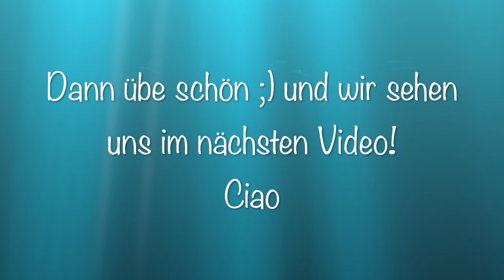Au clair de la lune am Klavier: So spielen Anfänger "Au clair de la lune"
Au clair de la lune gespielt von meinen Klavierschülerinnen. (8 und 9 Jahre) auf einem Keyboard. Deswegen klappert es so xD .

Hier findest du die Noten zum Nachspielen In der Beschreibung bei Amazon steht, welche Lieder noch im Heft enthalten sind. Zum Beispiel "Für Elise" von Beethoven.